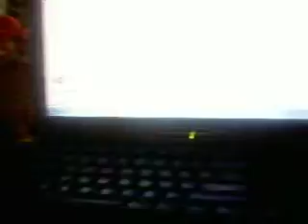The Blocking Of "The Chucky Show" Child's Play 2 Video (Episode 9 Part 1) Part 1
I'm going to post part 1 of The Chucky Show Episode 9 on my nonoseacrestarchives account later on today (And this time I will put the 107 copyright law thing in the disc..)

"The Chucky Show Episode 9- Chucky Want's You To Watch Child's Play 2 With Him Parrt 1 (ReUpload)"

NV.